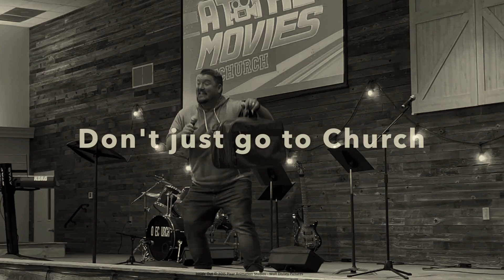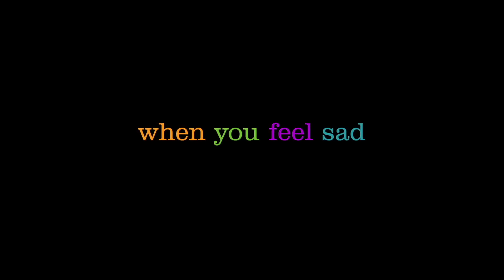Inside Out: Week 4 Sadness (recorded)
Inside Out 11/17/2024

OneChurch Whitesboro Live Stream (recorded)

Pastor: Will Rupert